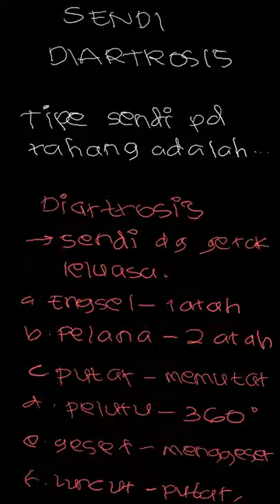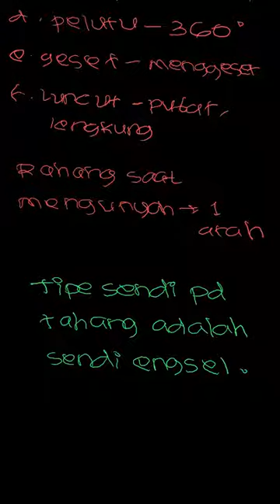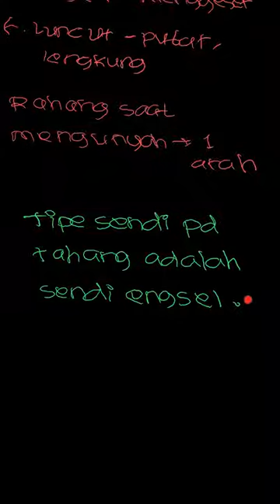Tipe persendian yang terdapat pada rahang | IPA SMP/MTS Kelas VIII Semester 1 | Kelas 8 | 2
✅ Dalam video ini kita akan membahas: Tipe persendian yang terdapat pada rahang adalah .
a. sendi geser
b. sendi pelana
c. sendi putar
d. sendi engsel
Tema:
Kelas: 8
Mata Pelajaran: IPA
Bab: 2
Buku: Ilmu Pengetahuan Alam SMP/MTS Kelas VIII Semester 1